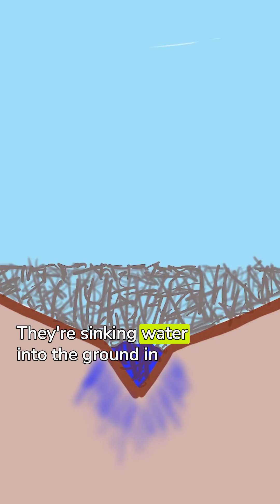Heal The Planet With Ponds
Beavers may be small, but their impact on our environment is mighty. When you watch them engineer their way through the landscape, it's easy to see how much we have to learn from these incredible creatures. I invite you to join us on my YouTube channel to discover more about the world of beavers and learn the importance of ponds that they help build. Go Beavers!